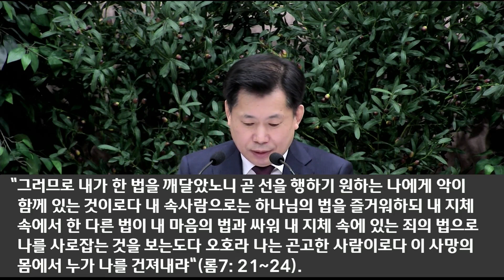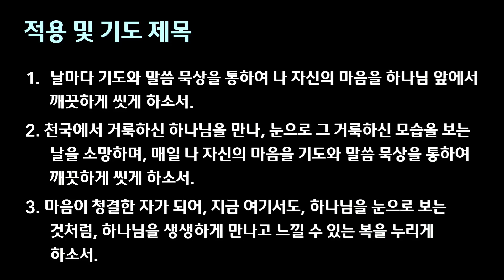[2023.03.26] 아현교회 주일 오전2부예배 설교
제목: 복 있는 사람 6 - 마음이 청결한 자